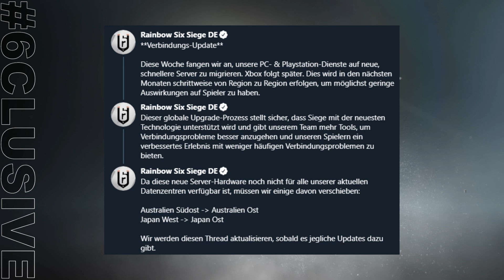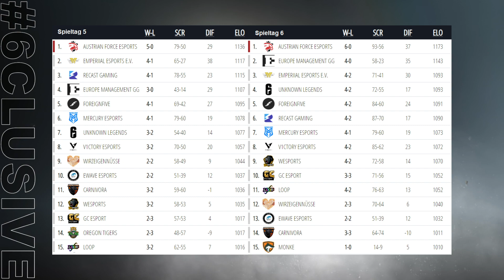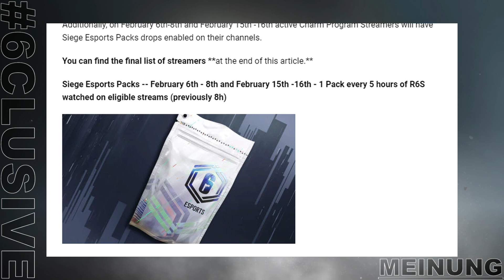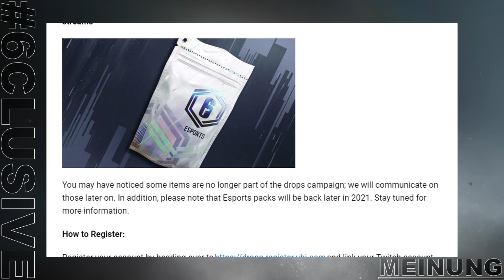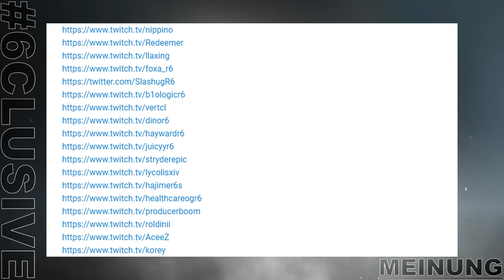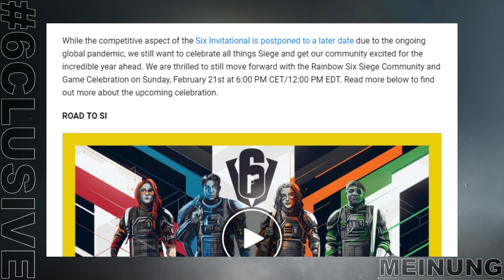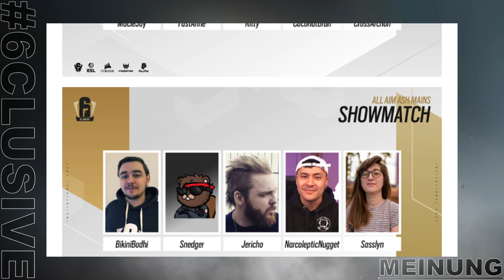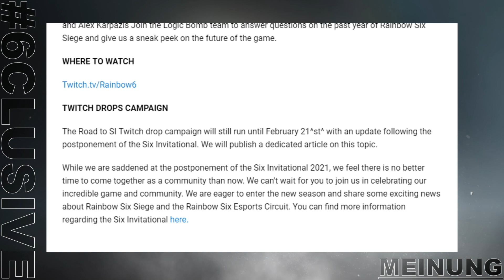Twitch Drops 6clusive​ - Rainbow Six Siege News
6clusive, DAS Format für alle Tom Clancy's Rainbow Six Siege News & Rainbow Six Siege eSport News für Dich, jeden Montag!
Ob wichtige Gameupdates, DLC, Matchergebnisse oder Transfers, bei uns werdet ihr über alles informiert!

Inhalt:
0:00 Intro/Teaser
0:17 Drop Teaser
0:33 Server Upgrade
0:55 Siege Champions
1:22 Transfers
1:50 GSA Qualis
3:27 Ascension League
5:30 GSA Ladder
6:57 Twitch Drops
10:50 Drop Teilnehmer
12:20 Zukunft von R6S
13:13 Map Reworks
14:13 Showmatch
16:16 Season Release?
17:20 Outro

Socialmedia:
ShatterXx: